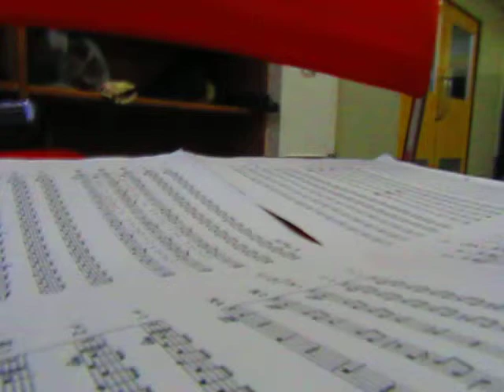蝦夷太鼓 X 第6段落まで 練習中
蝦夷太鼓　ただ今　練習中の曲　「X」
頭から　第六段落まで